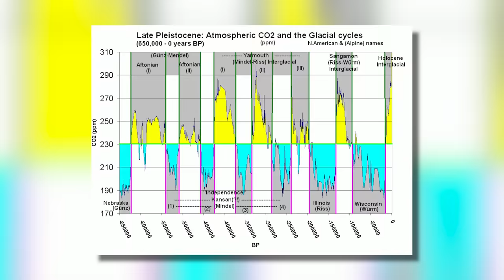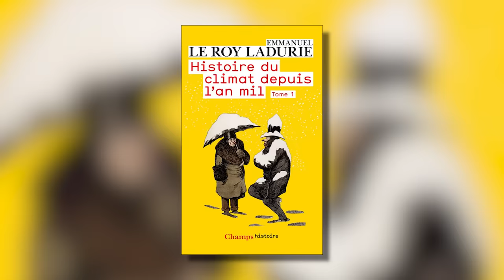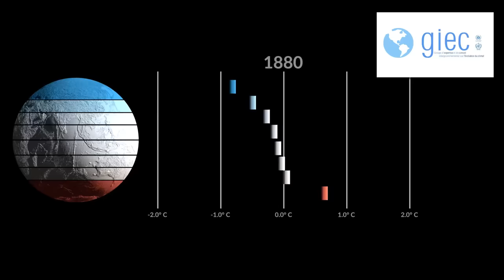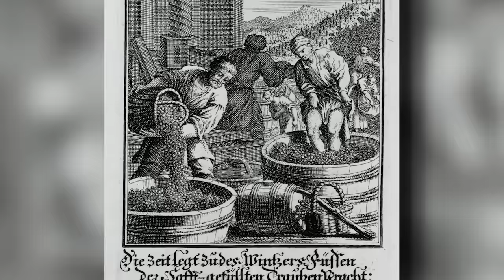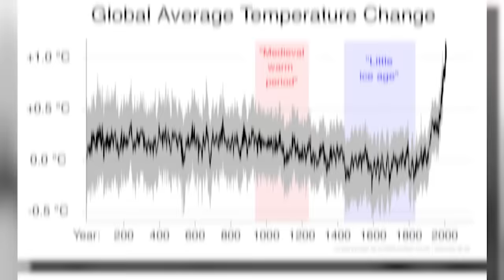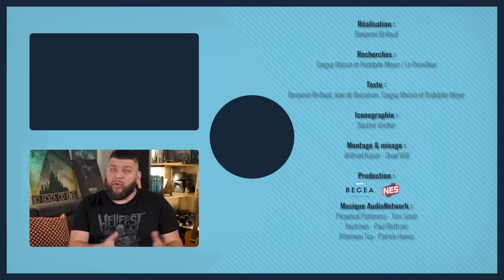Mise au point : Le Petit Âge Glaciaire a t-il existé ?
Du 16e au 19e siècle, l’Europe a eu un sacré coup de froid. Comme les chercheurs du 20e siècle aimaient bien s’amuser, ils l’ont surnommé : “le Petit Âge Glaciaire”. Ça fait genre les mammouths, les rhinocéros laineux, les hommes des cavernes… bref, c’est marrant ! Ils avaient pas prévu qu’au 21e siècle, certains prendraient ça au sérieux, pour nier le réchauffement climatique. Ce qui est complètement absurde, parce que 300 ans, sur un continent, c’est pas du tout à l’échelle d’une vraie ère glaciaire ! Mais bon, il a quand même vraiment fait froid, alors autant nous amuser à notre tour : on va plonger dans le passé, pour voir comment ça caillait à l’époque !

🖋 Écriture : Benjamin Brillaud, Jean de Boisséson, Tanguy Massin et Rodolphe Meyer  / Le Réveilleur

➤➤➤ Sources en fin de description

🔸Découvrez ma boutique en ligne🔸
🔸Rejoignez-moi sur les réseaux !🔸
➤➤➤ Pour en savoir plus :
CLIMAT
- Meacham Jon, « Pandemics of the Past », dans The New York Times, 7 mai 2020.
- Francou Bernard & Vincent Christian, Les  glaciers à l’épreuve du climat, Marseille, 2007.
- Koch Alexander, Brierley Chris, Maslin Mark M., Lewis Simon L., “Earth system impacts of the European arrival and Great Dying in the  Americas after 1492”, dans Quaternary Science Reviews, vol. 207, mars 2019.
- Lavigne Franck et al., “Source of the great A.D. 1257 mystery eruption unveiled,  Samalas volcano, Rinjani Volcanic Complex, Indonesia”, dans PNAS, 2013.
- Miller Gifford  H. et al., “Abrupt onset of the Little Ice Age triggered by volcanism and sustained by sea-ice/ocean feedbacks”, dans Geophysical Research Letters, vol. 39, Issue 2, janvier 2012.
- Broecker Wallace S., “Was a change in thermohaline circulation responsible for the Little Ice Age ?”, dans PNAS, février 2000.

HISTOIRE
- Le Roy-Ladurie Emmanuel, Daux Valérie & Luterbacher Jürg, “Le climat de Bourgogne et d’ailleurs. XIVe-Xxe siècle”, dans Histoire, économie et société, 2006/3, p. 421 – 436.
- Le Roy-Ladurie Emmanuel, Histoire du climat depuis l’an mil, Flammarion, 1967.
- Le Roy-Ladurie Emmanuel, Histoire humaine et comparée du climat, vol. 1, Fayard, 2004.
- Le Roy-Ladurie Emmanuel, “La nécessaire prise en compte de l’histoire du climat”, dans Cahiers de  géographie, n°2, pp. 13-25.
- Le Roy-Ladurie Emmanuel, Les fluctuations du climat de l’an mil à aujourd’hui, Fayard, 2017.
- Revue d’histoire moderne et contemporaine, Belin, 2010-3.
- Garnier Emmanuel, “Fausse science ou nouvelle frontière ? Le climat dans l’Histoire”, p. 7-41.
- Marchand Jean-Pierre, Bonnardot Valérie et Planchon Olivier, “Le climat de Laval au début de la Renaissance. Essai de géographie historique”, dans Annales de Bretagne et des Pays de l’Ouest, 122, 2015, p. 103 – 133.
- « Saint-Dyé-sur-Loire au fil du temps », édition Tours et Détours, 2014.